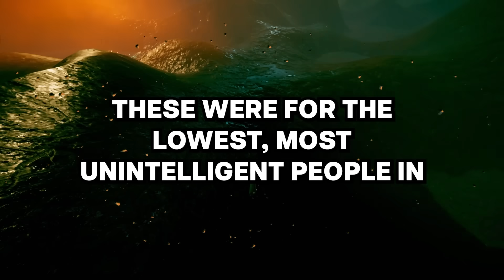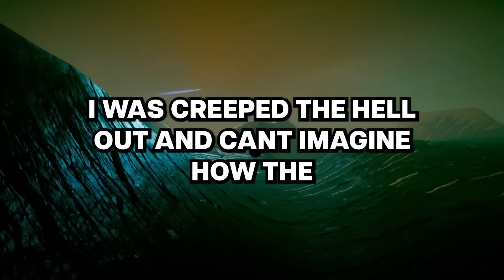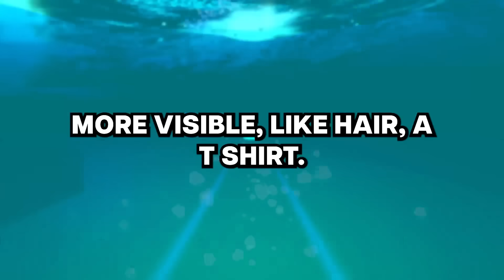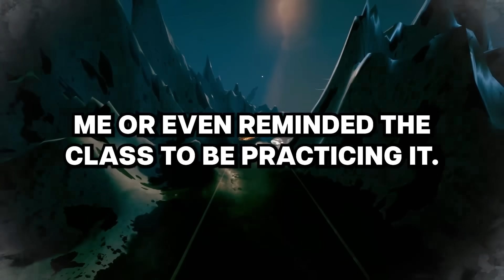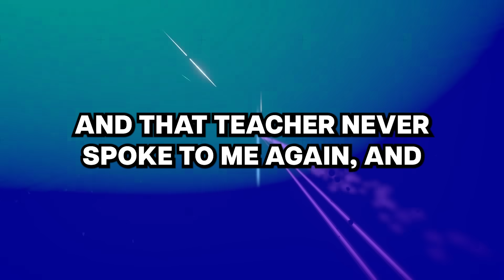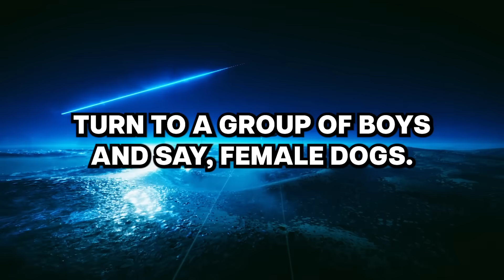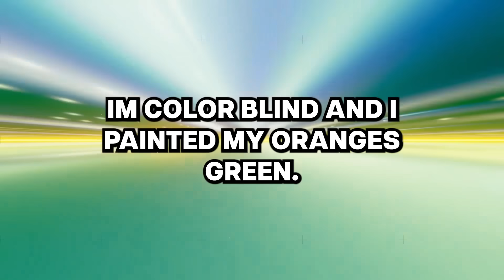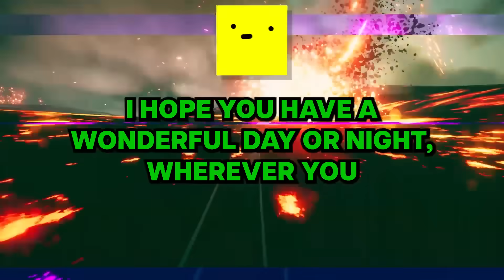What's the worst thing you've ever heard a teacher say at school?